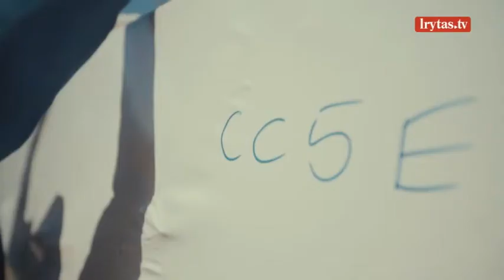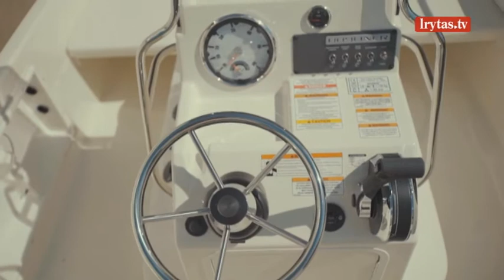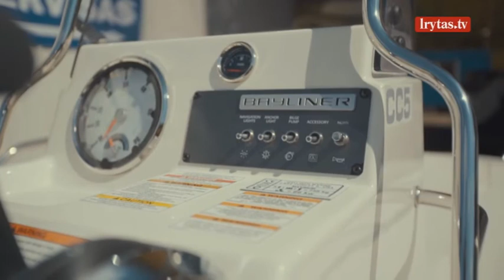Profesionalus laivybos žinovas pristatė išskirtinį naujosios kartos katerį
Laidą apie žvejybą žiūrėkite kiekvieną sekmadienį nuo 09:00 val. per „Lietuvos ryto“ televiziją arba portale lrytas.tv.